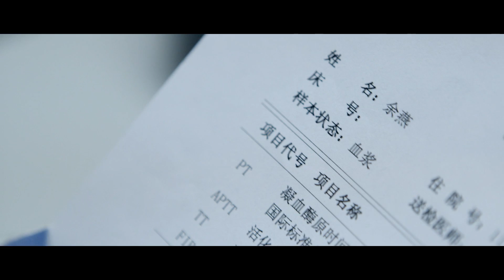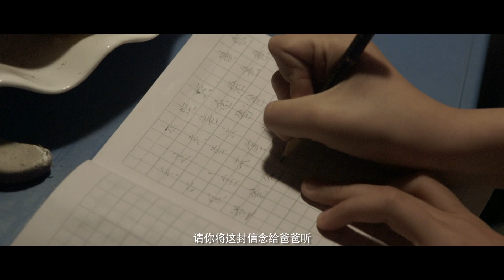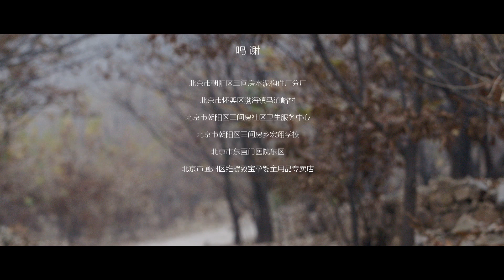“中国梦”原创系列微电影《我来过我很乖》